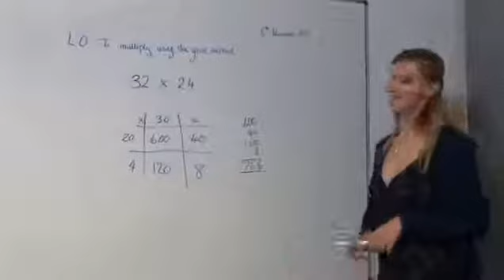How To Work As A Teaching Assistant